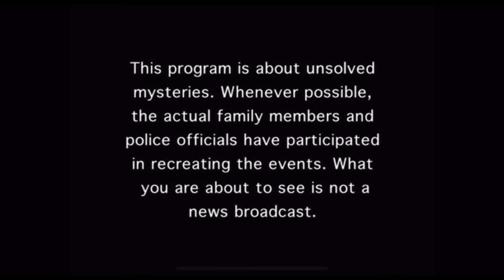Unsolved Mysteries - The Grave of Robert Stack and Filming Locations 4K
Join us as we visit the final resting place of actor ROBERT STACK and one of the most recognizable filming locations from the tv show UNSOLVED MYSTERIES.